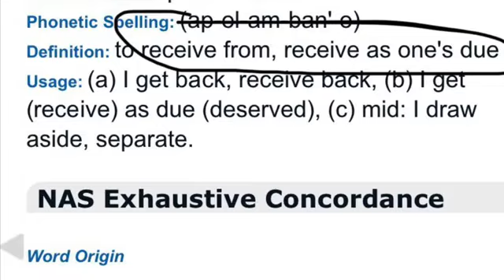SHE HAD A DREAM OF DANIEL 9:27 ABRAHAM ACCORDS THE SOFORS BLASTING PLEASE LISTEN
videoplayback (4).mp4 Kam Lopez Bro, Do you really want to sit there in ignorance while you might be standing in the shower after a workout at the gym as this is going down and you get caught up shamefully exposed butt naked with a awesome ripped six pack and flexed gluteus maximus in front of the throne of Abba?!

“Behold, I come as a thief. Blessed is he that watcheth, and keepeth his garments, lest he walk naked, and they see his shame.”